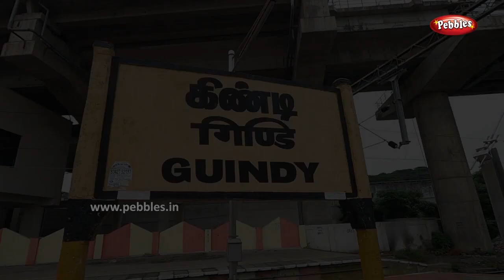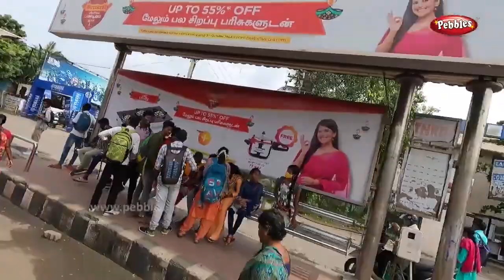கிண்டி to செம்மஞ்சேரி - Guindy To Semmancheri | Bus Travel | Route No: 119